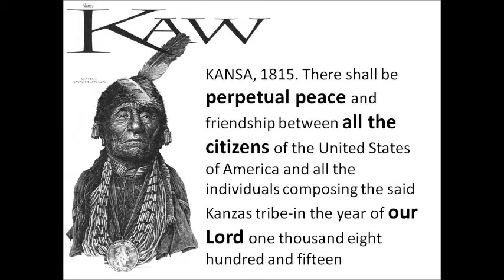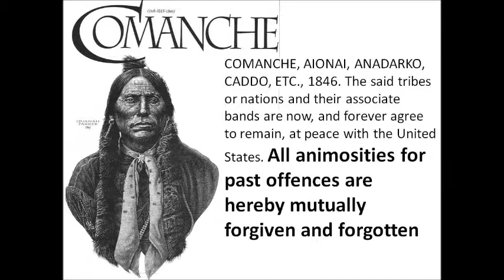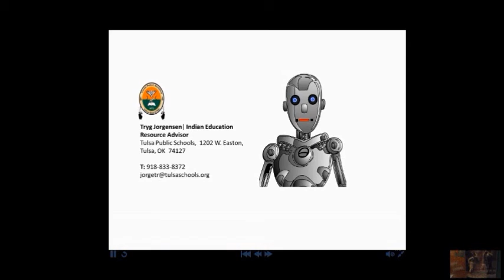NDNRemovals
How Oklahoma came to have 39 tribes.

We the People of the United States, in Order to form a more perfect Union, establish Justice, insure domestic Tranquility, provide for the common defence, promote the general Welfare, and secure the Blessings of Liberty to ourselves and our Posterity, do ordain and establish this Constitution for the United States of America.
Section. 2.
Representatives and direct Taxes shall be apportioned among the several States which may be included within this Union, according to their respective Numbers, which shall be determined by adding to the whole Number of free Persons, including those bound to Service for a Term of Years, and excluding Indians not taxed, three fifths of all other Persons.
Section. 8.
The Congress shall have Power
To regulate Commerce with foreign Nations, and among the several States, and with the Indian Tribes;
Article. VI.
All Debts contracted and Engagements entered into, before the Adoption of this Constitution, shall be as valid against the United States under this Constitution, as under the Confederation.
This Constitution, and the Laws of the United States which shall be made in Pursuance thereof; and all Treaties made, or which shall be made, under the Authority of the United States, shall be the supreme Law of the Land;
The Senators and Representatives before mentioned, and the Members of the several State Legislatures, and all executive and judicial Officers, both of the United States and of the several States, shall be bound by Oath or Affirmation, to support this Constitution; but no religious Test shall ever be required as a Qualification to any Office or public Trust under the United States.